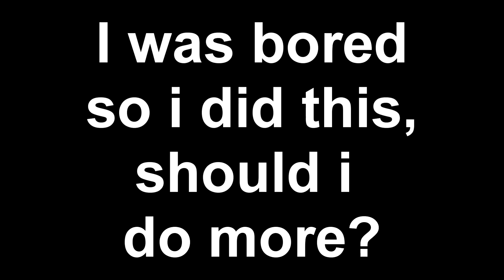Evil Hamster Runs Over A Poor Swedish Girl D: